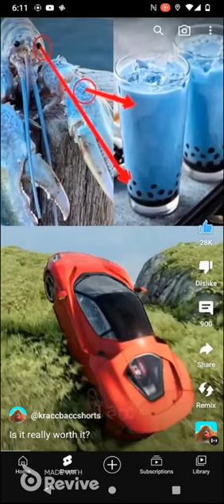Let's play football world cup